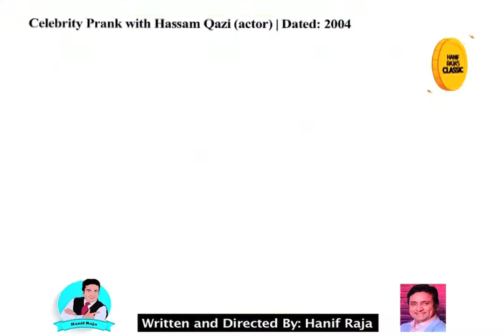Celebrity Prank with Hassam Qazi (Actor) | Hanif Raja